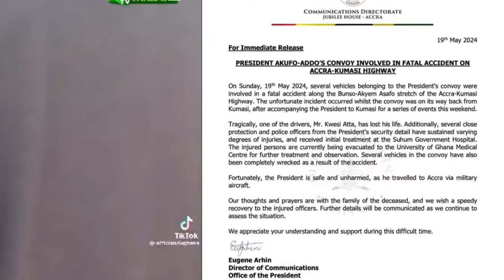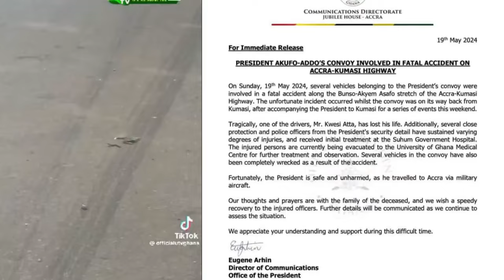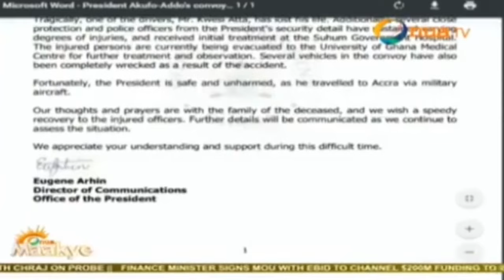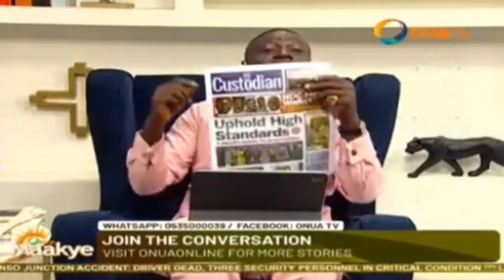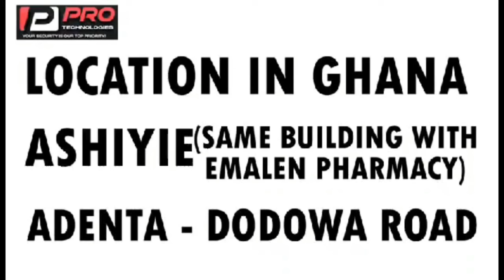Akufo Addo's Convoy involved in serious Accìdent, People Dìed + Captain Smart react hmm